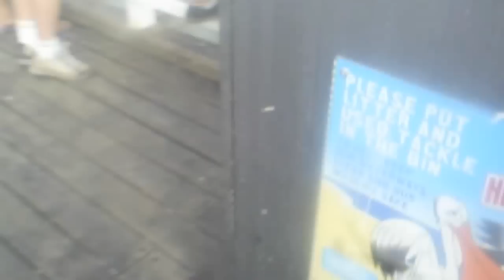Monster Hammerhead Shark!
went fishing shorncliife Pier Leonard hooks into a 7ft and busted him off unllucky